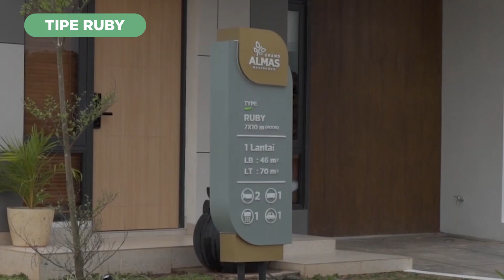Mockup Unit Tipe Ruby Perumahan Grand Almas Residence Di Tigaraksa Tangerang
Rumah Mewah di Tigaraksa Tangerang dengan Fasilitas Club House.
Dengan desain modern minimalis, hunian ini menghadirkan gaya hidup modern yang sehat dengan penyediaan ruang terbuka hijau yang luas.

Spesial Promo Bulan ini
✅ FREE Canopy*
✅ FREE Smart Door Lock
✅ Cicilan Hanya 3 Jt-an /bln*

✅ LB 57 M2 | LT 60 M2 Tipe Onyx
✅ LB 73 M2 | LT 72 M2 Tipe Sapphire

Keunggulan Grand Almas Residence :
✅ Jaringan Kabel Listrik (underground)
✅ Internet Ready (Indihome/Setara)
✅ ROW Jalan Utama (20m, Cor Beton)
✅ ROW Jalan Perumahan (7-12m, Cor Beton)
✅ Double Dinding
✅ Lantai Ruang Tamu & Teras (Homogenous Tile 60x60cm)
✅ Desain Modern (Fungsional)
✅ Spacious Green Area
✅ Air Bersih (PDAM/WTP)

✅ Hanya 1,5 Km dari Future Access Exit Toll Serbaraja
✅ 15 Menit dari gerbang tol Balaraja Timur & Barat
✅ 20 Menit dari Stasiun KA Daru dan Tigaraksa

SURROUNDING:
✅ 35 Menit ke SMAN 6 Kab. Tangerang
✅ 15 Menit ke SMKN 4 Kab. Tangerang
✅ 9 Menit ke Univ. Untara
✅ 50 Menit ke Univ. Pelita Harapan
✅ 9 Menit ke RSIA Harapan Mulia
✅ 6 Menit ke Pasar Tradisional Tigaraksa
✅ 30 Menit ke Mal Ciputra Tangerang

Nikmati Beragam Fasilitas Lengkap yang memanjakan Anda dan Keluarga
✅ Modern Club House
Gym Center, BBQ Area, Yoga Terrace, Multifunction Room, Musholla, Swimming Pool.
✅ Children Playground

Ayo tunggu apa lagi? Booking segera & amankan unitmu!
Marketing Gallery:
Jl. Raya Tigaraksa Cisoka, Tigaraksa-Tangerang Banten
Informasi lebih lanjut : 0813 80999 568